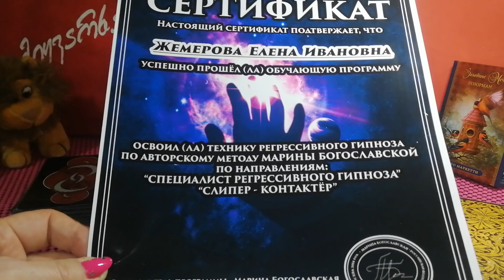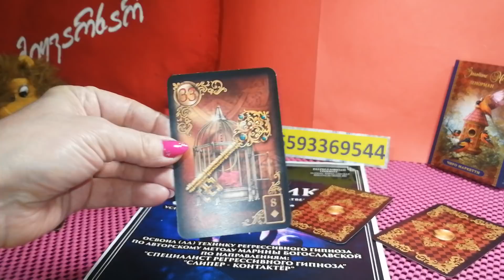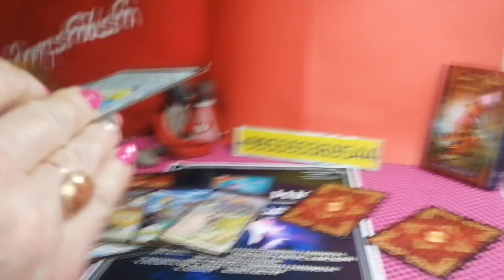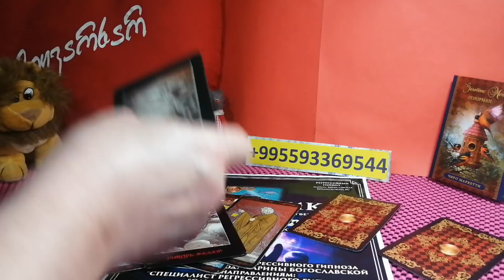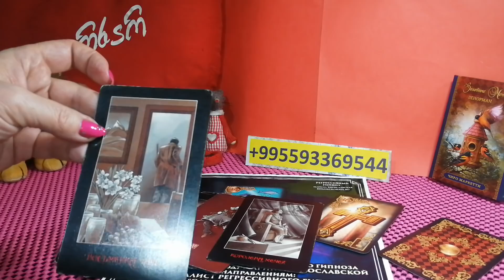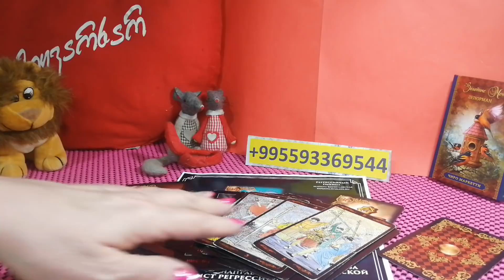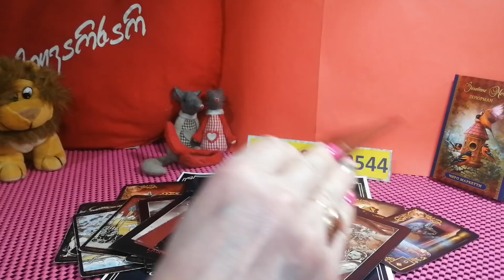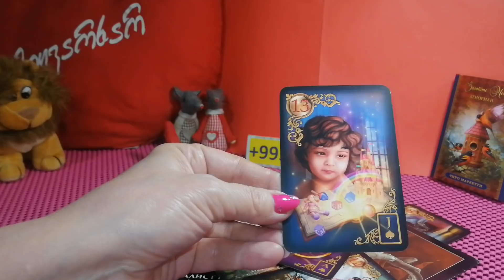100% ПРАВДА! Что Случится в ДЕКАБРЕ! Что уйдёт? Что придёт? Вивиена таро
🌏 Данное видео Вивиена сделала для Вас, чтобы Вы получили ответы на Ваши вопросы. В этом ролике 100% правда, что случится в декабре (в следующем месяце). Что уйдёт? Что придёт? Прогноз, гороскоп на месяц.

💓ЛИЧНОЕ ПРЕДСКАЗАНИЯ РАСКЛАДЫ  и Ритуалы  Вы можете заказать написав мне на

Пожалуйста, помните, что предсказание общее! Каждый слышит это предсказание для себя! Но этот расклад  может отыграться не для Всех! Это Шансы! А решения и действия в Вашей жизни - только за Вами!

❗  ВАЖНО ЗНАТЬ
Информация в видео носит ознакомительный, развлекательный характер.
🔥 Методом регрессивного гипноза чистка эфирного тела человека и получение информации о событиях настоящего , прошлого и будущего!!!
ВИЖУ СОБЫТИЯ.

🔥🌟🔥ВИВИЕНА - Парапсихолог.Регрессолог. Слиперконтактёр. Гипноэзотерик.

🔆ОГРОМНАЯ БЛАГОДАРНОСТЬ
2)Сбербанк Россия карта: 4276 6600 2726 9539
Писать в назначение перевода – ПОДАРОК